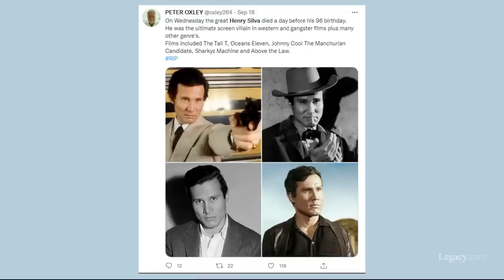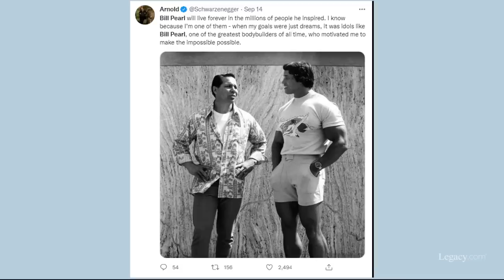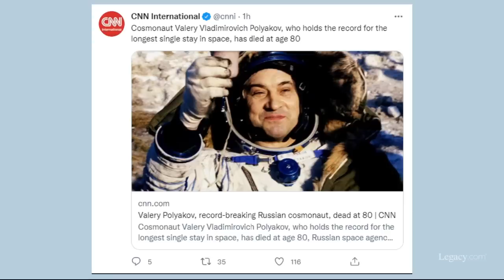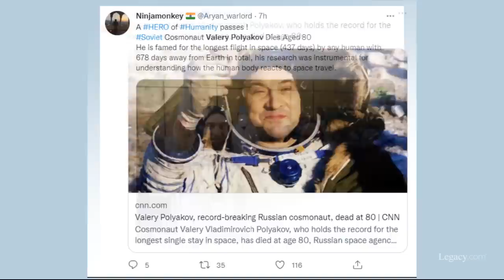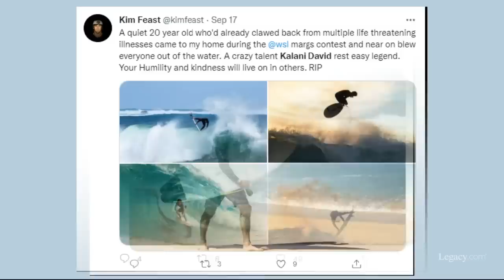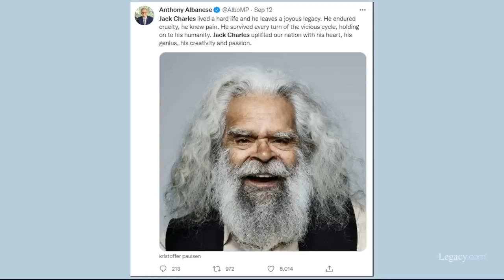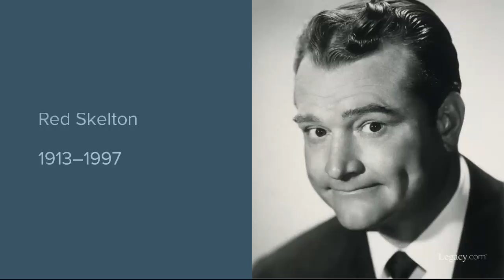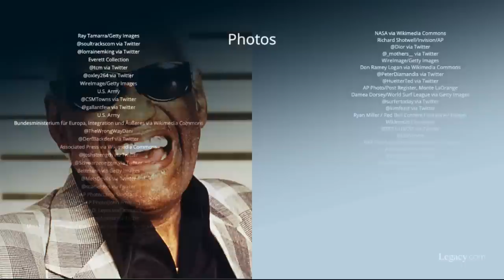Who Died: September 2022, Week 3 | News & Reactions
September 2022 Week 3 (2022 Episode 38)
This video features “Never Been in Love Before” singer Marva Hicks, “Ocean’s Eleven” actor Henry Silva, legendary Army Ranger David E. Grange Jr., “Señorita Rio” comic book artist Lily Renée Phillips, bodybuilder Bill Pearl, New York Mets catcher John Stearns, Patriots and Raiders offensive lineman Shelby Jordan, record-setting cosmonaut Valery Polyakov, fashion photographer Roxanne Lowit, ShaceShipOne pilot Brian Binnie, professional surfer Kalani David, LED inventor Nick Holonyak Jr., Los Angeles Dodgers shortstop Maury Wills, and Australian Aboriginal actor Jack Charles.